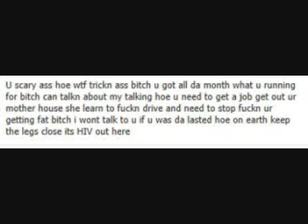Stupid Facebook Post 1